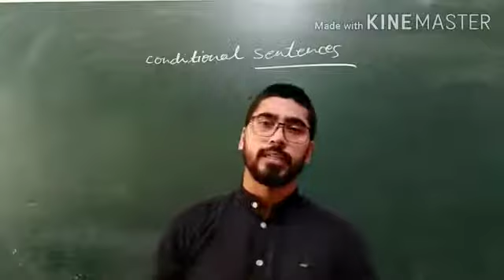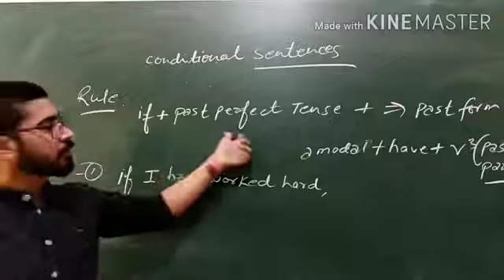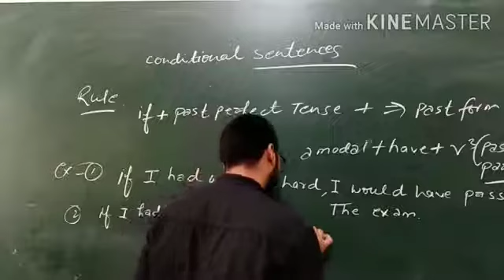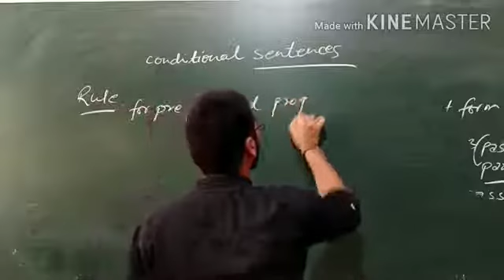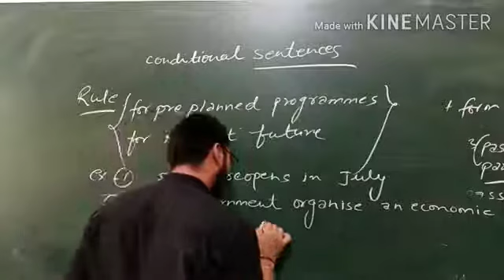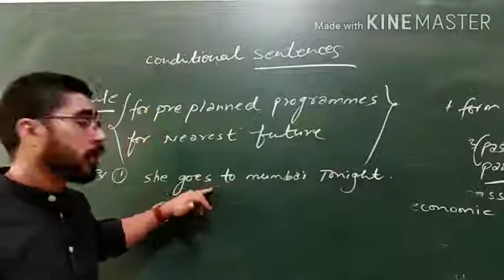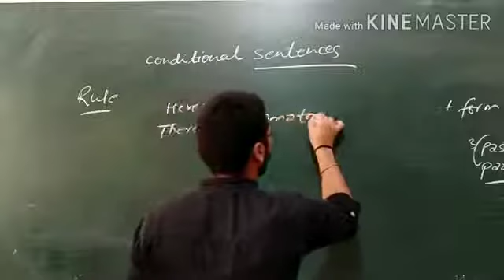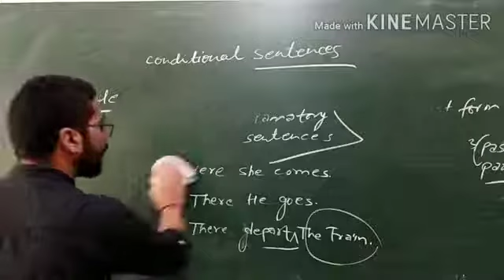Conditional sentences || part-02|| Air force X,Y Group || SSC CPO SI|| NDA|| Navy SSR,AA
Conditional sentences part- 02 by Ajeet sir